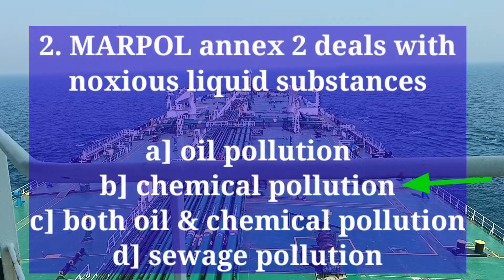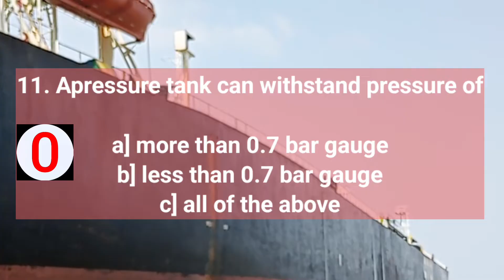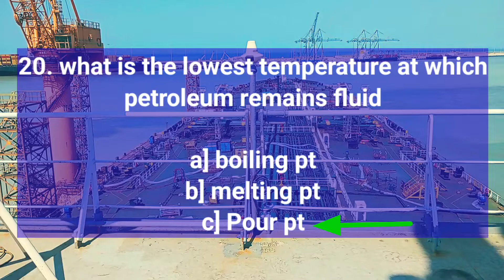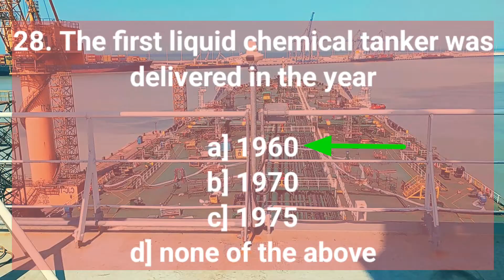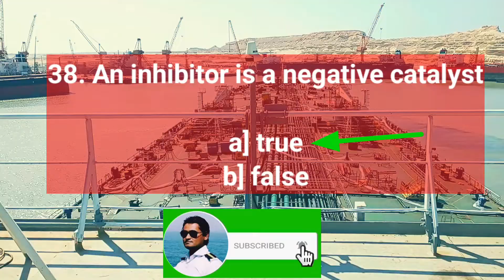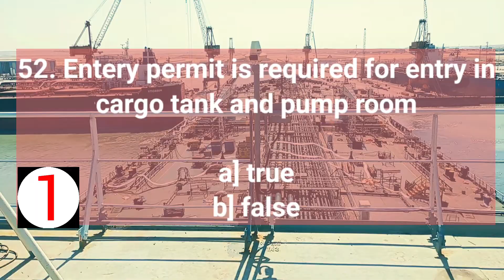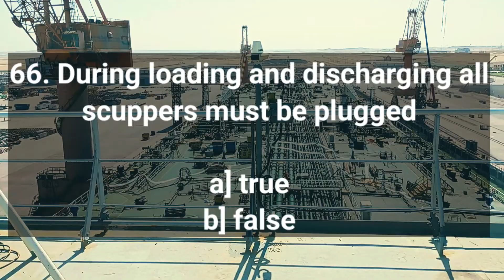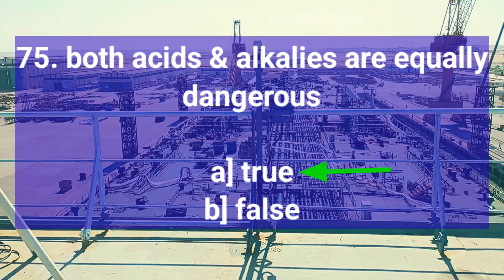OCTCO Exit Exam Question And Answer | Oil & Chemical Tanker Cargo Operations MCQ's | DGS OTFC MCQ'S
Basic Training For Oil And Chemical Tanker Cargo Operations
OCTCF exit exam | OTFC MCQ'S | OCTCO MCQ's
octco MCQ's | octco dg shipping exit exam question and answer
octco DGS questions and answers
What is Octco?
OTFC course full form | OCTF course | stcw course | stcw exit exam
octco full form
octco course full form
Training on Oil & Chemical tankers
training for officers and ratings assigned specific duties and responsibilities relating to cargo
Basic Training For Oil And Chemical Tanker Cargo Operations OTFC
OCTCO Courses (oil and Chemical Tanker Familiarization
Basic Training for Oil and Chemical Tanker Cargo
Exit Exam of D.G. Shipping Questions and Answers
OIL & CHEMICAL TANKER CARGO FAMILIARIZATION
course STCW
Basic Training Oil & tanker
E Learning
OCTCO Basic Training for Oil & Chemical Tanker Cargo Operations
Exit Exam New Qust & Ans
BTOCTCO | Basic Training for Oil and Chemical Tanker Cargo Operations. Features of the course
training for all junior officer